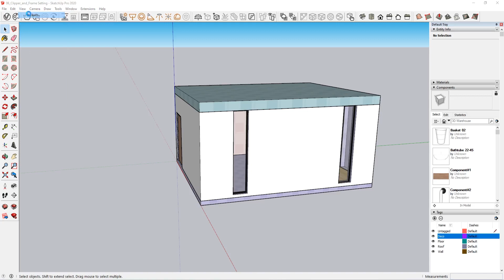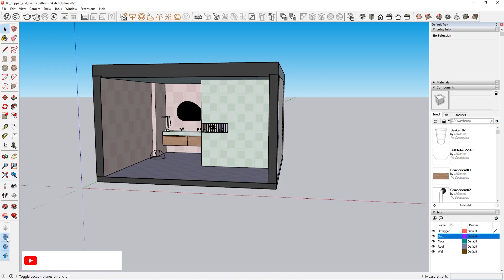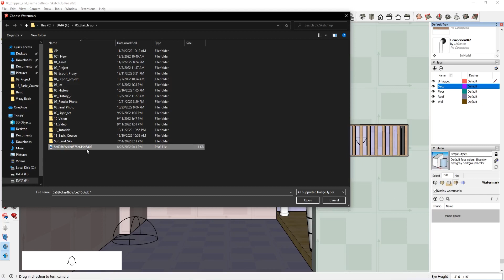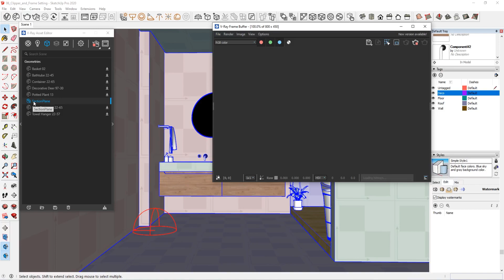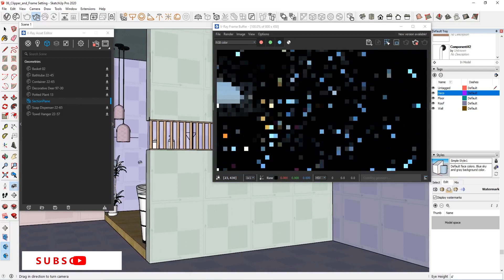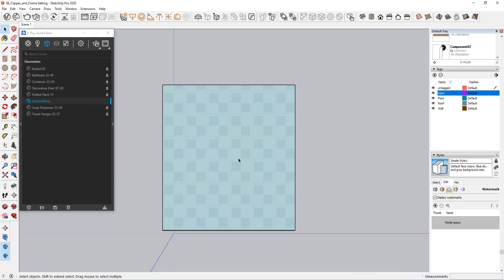V-ray for SketchUp - Clipper (Part - 9)